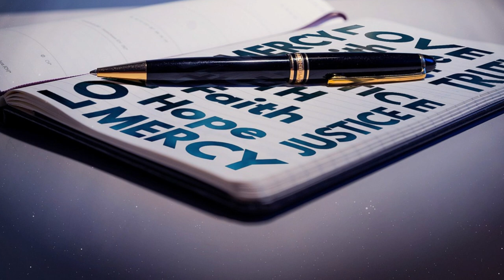Le parole della misericordia - Ira di Dio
La parola di questa puntata di “Le parole della Misericordia” è “Ira di Dio”, a cura di don Fabio Rosini.